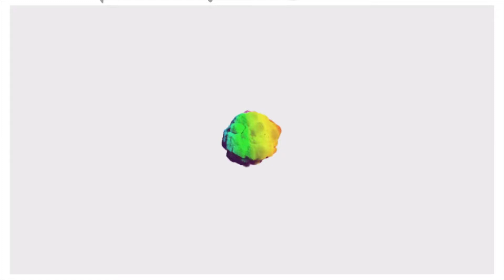SOFT & SPARKLY MAKEUP LOOK// QUICK & EASY// NATASHA PULLIN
SOFT & SPARKLY MAKEUP LOOK

I felt like sitting down and playing with some makeup. I ended up doing this quick and simple makeup look but with a bit of sparkle. And I used a liquid lipstick for my winged liner (say what) 😆 I loved the way it came out and I hope you do too.

PRODUCTS USED

FACE:
fenty beauty pro filter hydrating primer in soft silk
fenty beauty pro filter hydrating foundation and concealer in 190
kat von d contour palette
Mac blush petal power
dose of colors x iluvsarahii highlighter in sol mate

EYES:
kat von d contour palette bronzer shade
stila cosmetics magnificent metals liquid shadow in kitten karma
Anastasia Beverly Hills liquid lipstick in grim
ABH soft glam palette - cypress umber shade

BROWS:
ABH dip brow pomade in chocolate

LIPS:
ABH liquid lipstick in grim